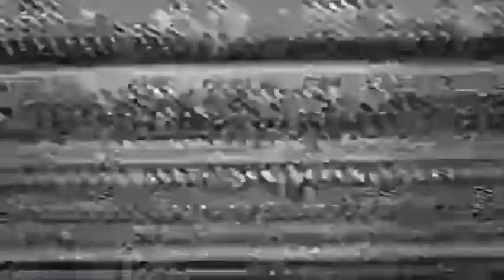REVIEW TEALIVE NEW BISKUTEA CARAMEL | sedap keeeee ????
assalamualaikum guys🌟jangannn lupaa cuba ayaq tealive baru nibokeyy,,,btw tolong up volume sikit sbb aq rasa mcm slow ja bunyii❗❗❗okeyy tq support guyss